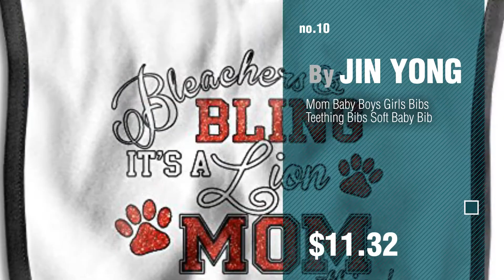Jin Yong Baby Products Video Collection // New & Popular 2017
+ Jin Yong Baby Products Video Collection

Okayest Dad Baby Boys Girls Bibs Teething Bibs Soft Baby Bib by JIN YONG

A Cute Angel Baby Boys Girls Bibs Teething Bibs Soft Baby Bib by JIN YONG

I Love Basketball Baby Boys Girls Bibs Teething Bibs Soft Baby Bib by JIN YONG

Let's Shit Up Baby Boys Girls Bibs Teething Bibs Soft Baby Bib by JIN YONG

Love Family Baby Boys Girls Bibs Teething Bibs Soft Baby Bib by JIN YONG

Live Love Baby Boys Girls Bibs Teething Bibs Soft Baby Bib by JIN YONG

Babe Baby Boys Girls Bibs Teething Bibs Soft Baby Bib by JIN YONG